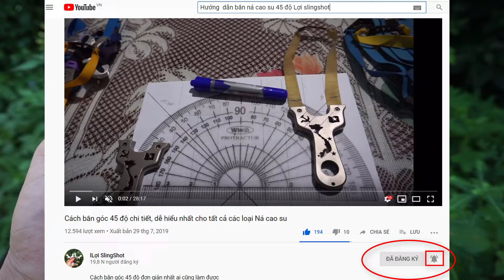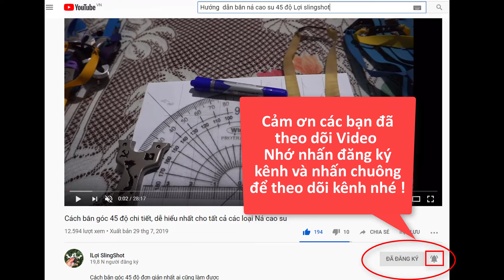zalo lợi Ná = 0794.539.511 chuyên sỉ lẻ ná cao su - dây ná cao su - bi sắt giá rẻ nhất